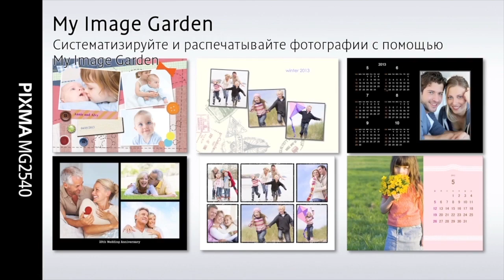Обзор принтеров Canon Pixma MG2540S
Товар: [#390566]